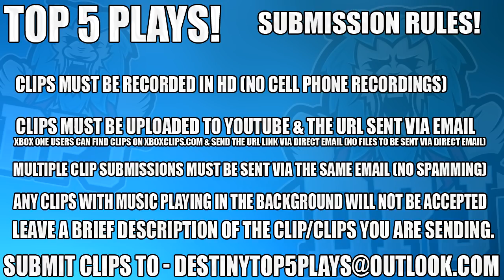Destiny 2 - Epic Reactions To Jotunn Exotic Loot Drop / Top 5 Freakouts / Ep 122